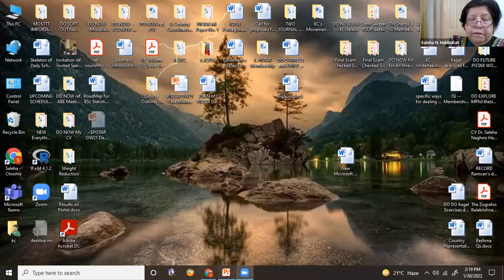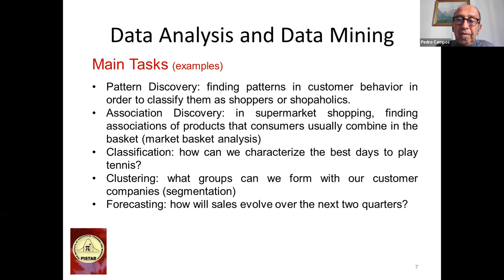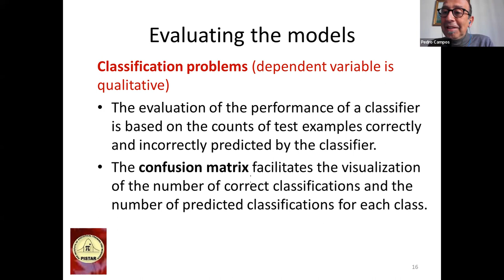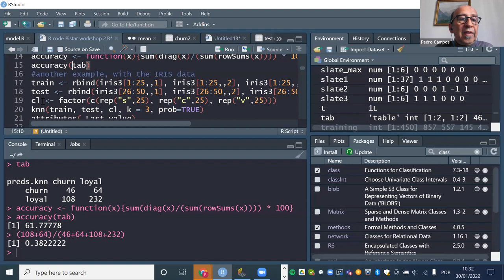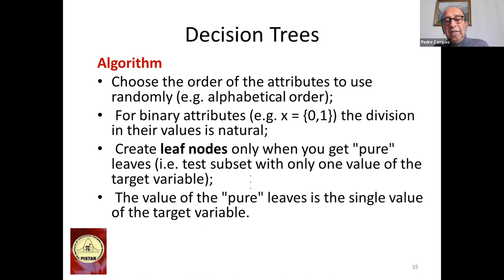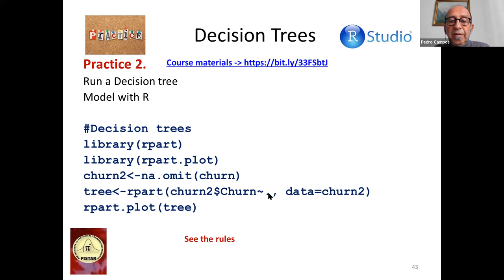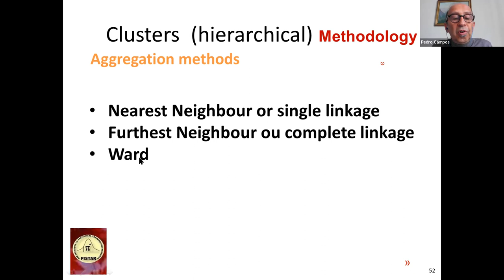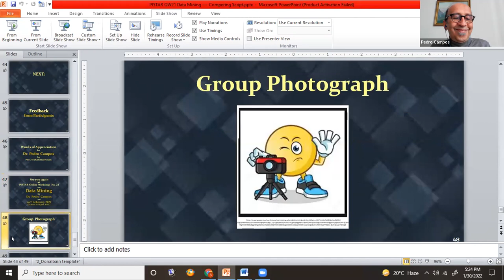Data Mining Using R and RapidMiner 2 of 3 by Dr Pedro Campos - PISTAR International Training Program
PISTAR - Pak Institute of Statistical Training & Research
International Training Program
Date : Sunday January 30, 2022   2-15PM to 5-15PM
Data Mining Using R and RapidMiner by Dr. Pedro Campos
Workshop Series 2 of 3 - Modeling and Evaluation
Machine Learning: main Supervised and Unsupervised learning algorithms. Clustering and Decision/Regression Trees. Case studies and practice with software.

Note:
In Series of 3 Workshops: Introduction to Data (and Network) Mining
In this series of workshops, we will provide an overview of the introductory concepts of Data Mining, using the CRISP-DM model, the most common methodology for data mining, analytics, and data science projects. In all the workshops, examples and exercises will be provided using Rapid Miner and R software.